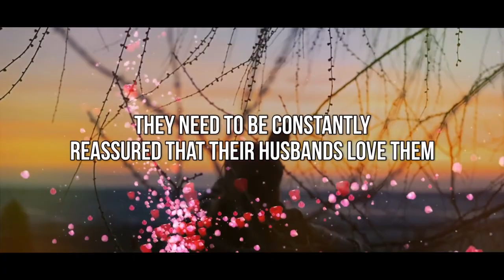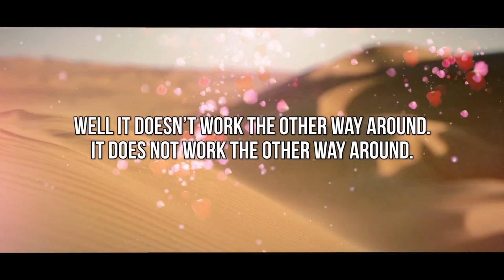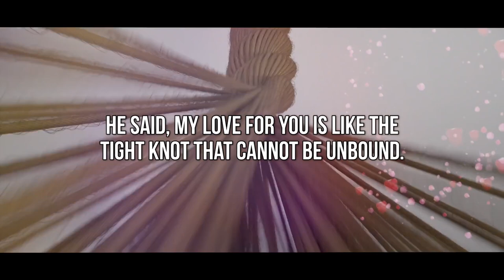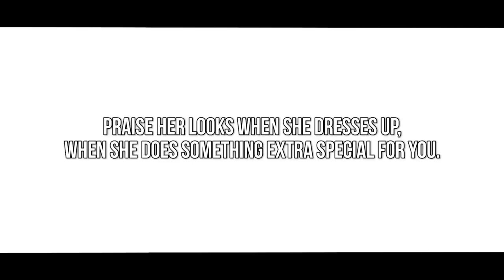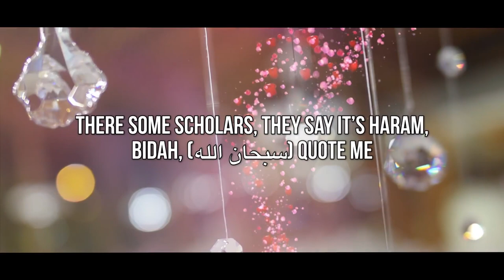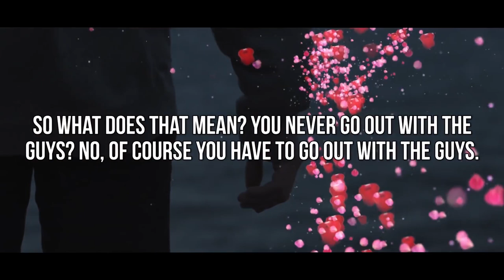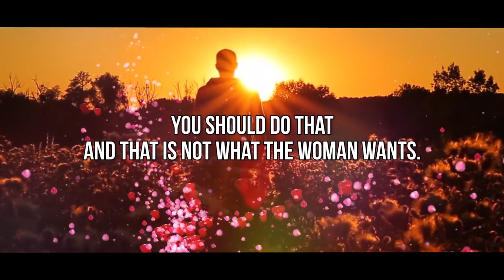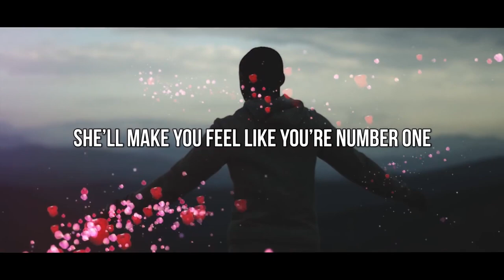MOST IMPORTANT THING YOUR WIFE NEEDS FROM YOU!